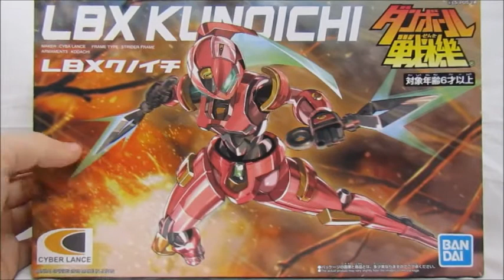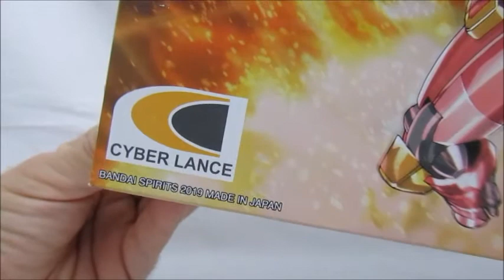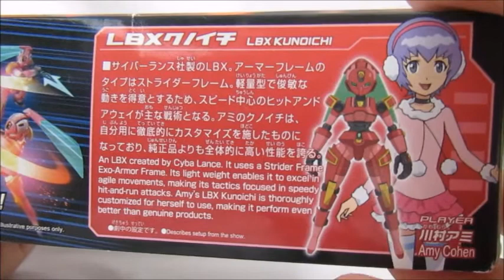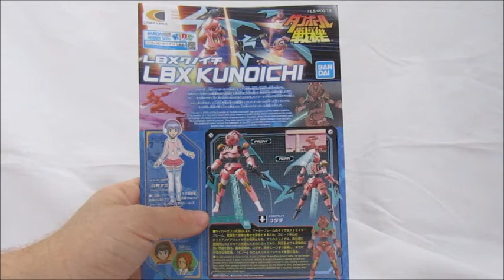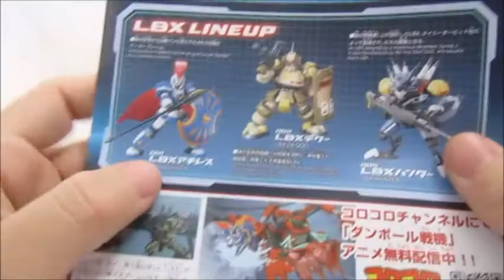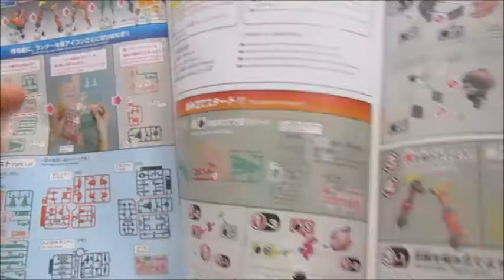Super Robots Reviews ITA N°28 LBX Kunoichi Review ITA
Ciao a tutti! Sono un ragazzo che colleziona vaie cose ed ho deciso di condividere qui con voi il mio hobby!